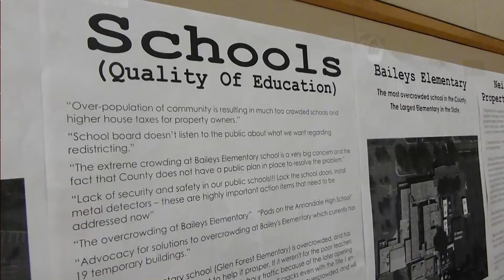Mason District (Annandale) Town Hall Meeting - January 2013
On January 15, 2013, a town hall meeting for the Mason District of Fairfax County was held at the United Methodist Church in Annandale, Virginia. Several local government officials attended the meeting, as well as many local citizens. The discussion was lively and there was a good exchange of information.

The officials attending this meeting included:

Penny Gross, Mason District Supervisor, Fairfax County Board of Supervisors
Captain Gun Lee, Commander of the Mason District Station, Fairfax County Police
Susan Epstein, Code Compliance Department Supervisor
Sandy Evans, Mason District Representative, Fairfax County School Board

The meeting ended at around 9:20PM.